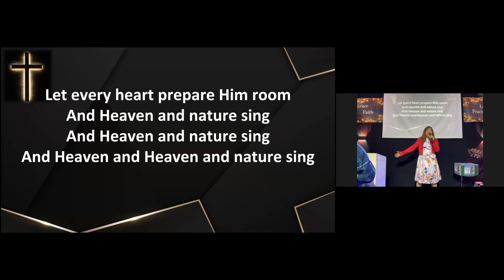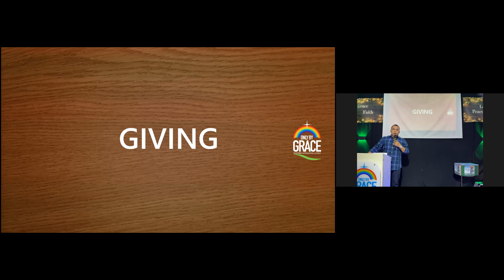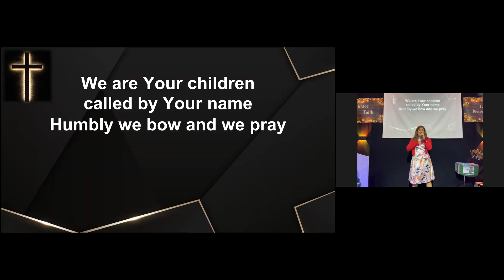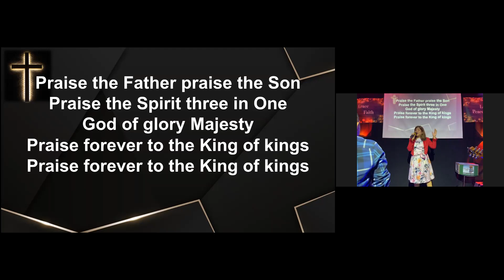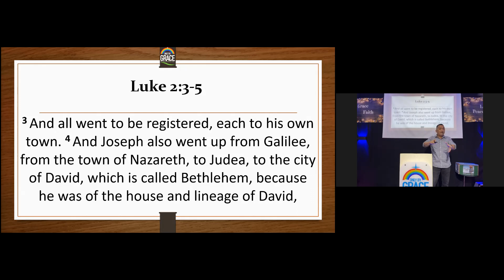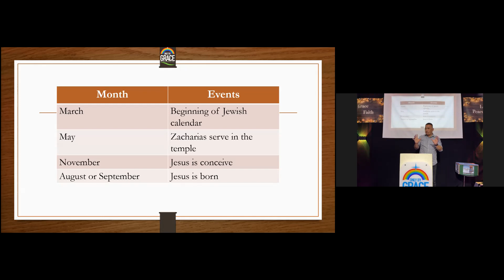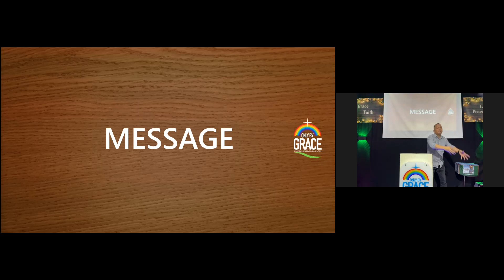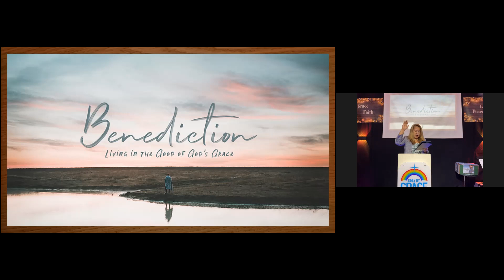Merry Christmass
And the government will be upon His shoulder.